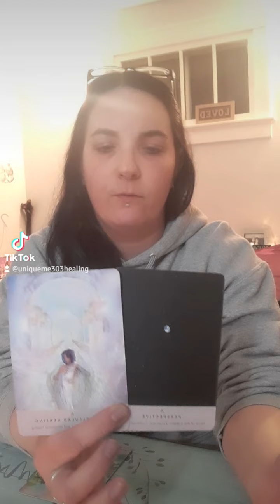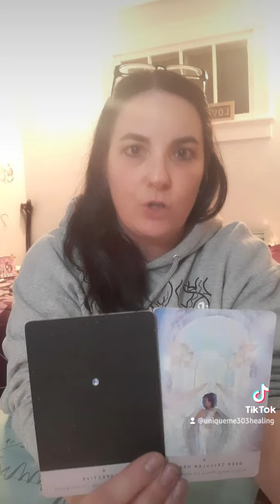Physical, Emotional, Spiritual Healing Brings New Understanding & Awareness To Why...